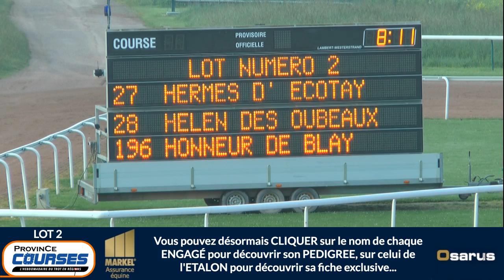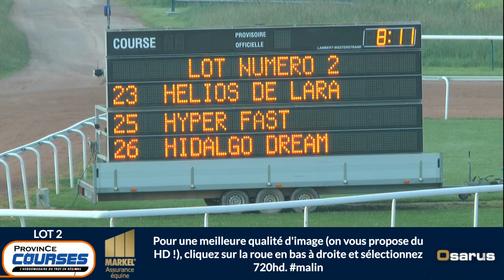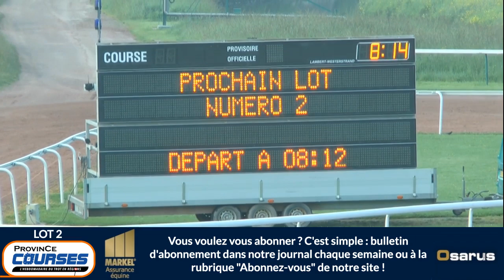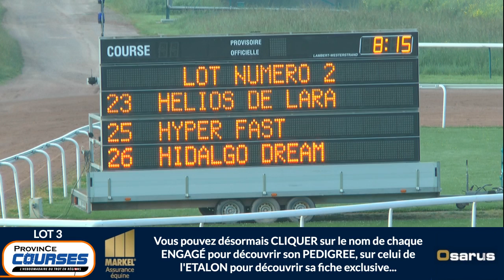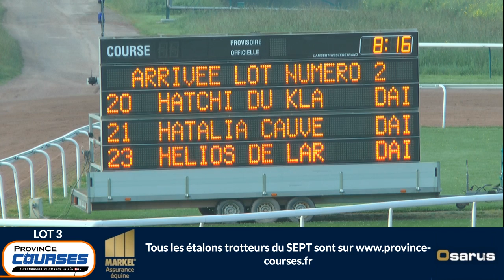Qualifications Lot 02 - Caen 21 05 2019